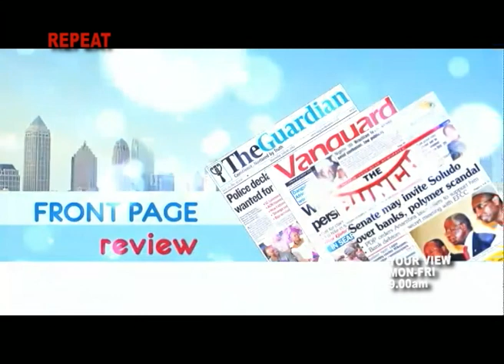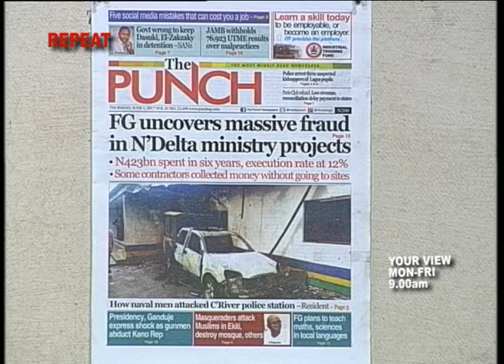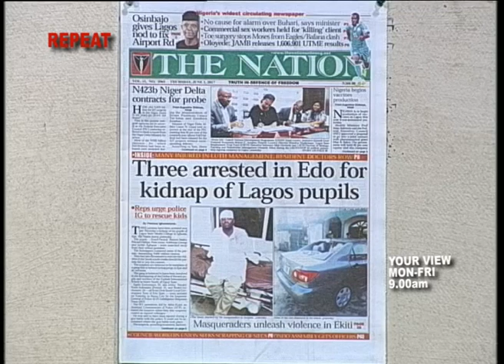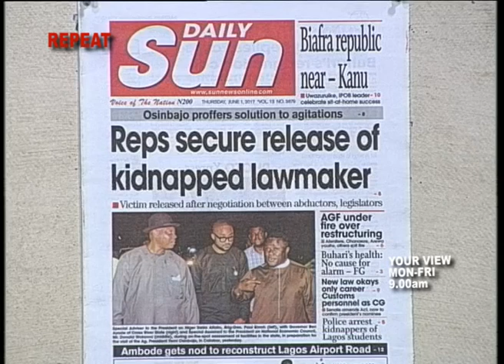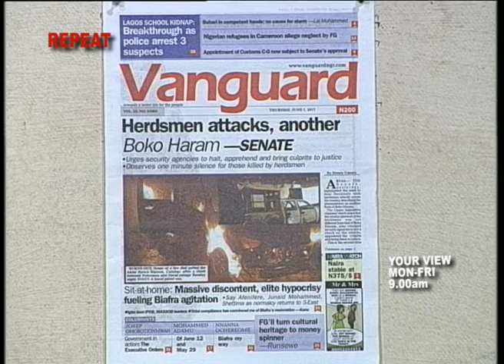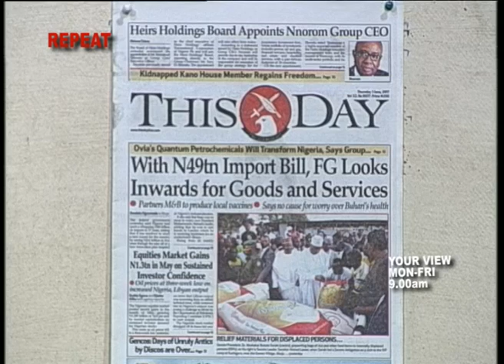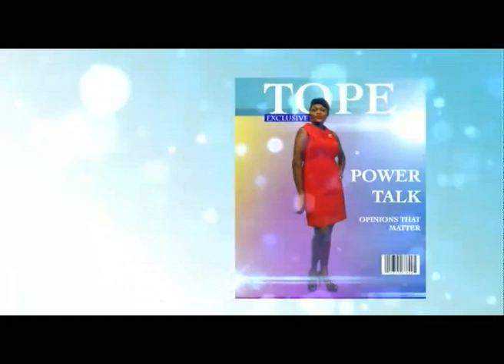YOUR VIEW 01ST JUNE 2017 | Nigerian women most unfaithful?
Nigerian women most unfaithful?